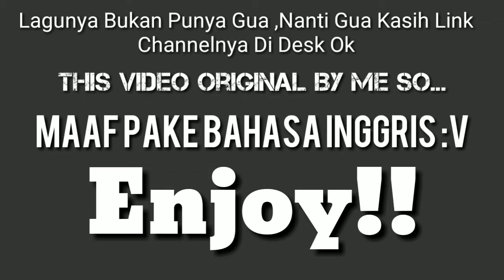Music Racer :Gta San Andreas Theme Song Remix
Hi Its Me Alexander Gaming

Oke Guys
Komen
Dan Share Video Ini Ke Teman Kalian Ya

Oke Bye. 🤗